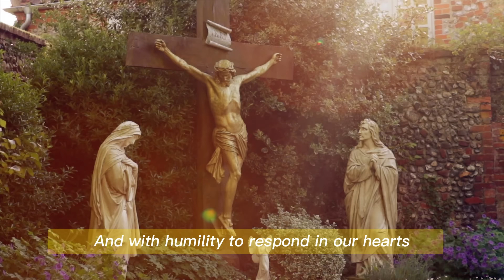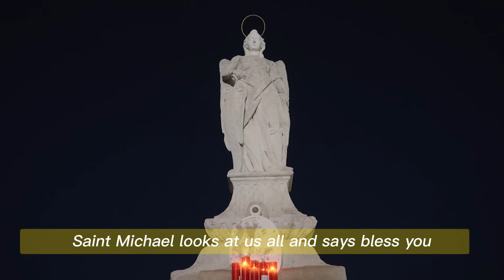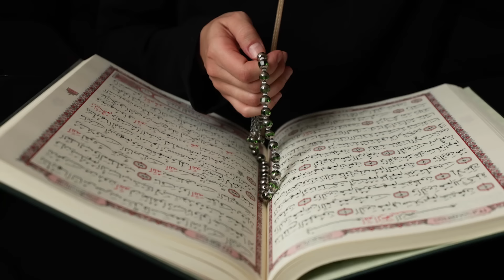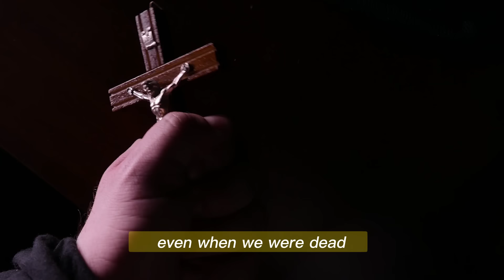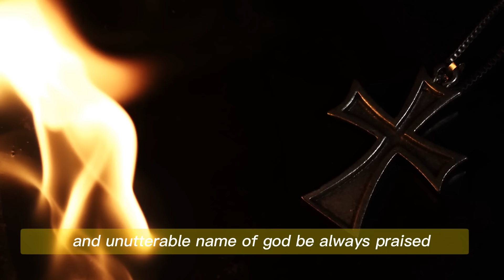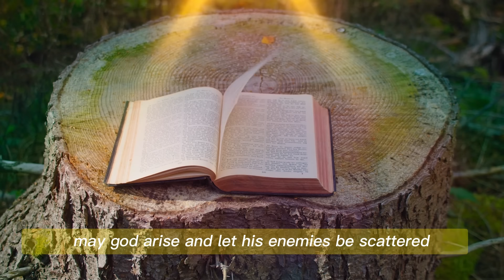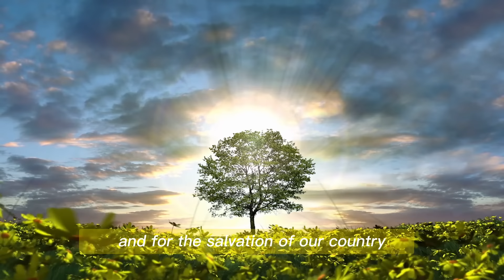Father Chris Alar: St. Michael Will Now Intervene In Nature To Shake People Awake!